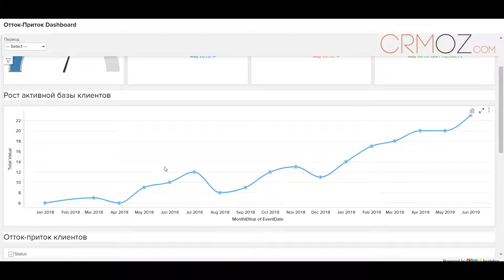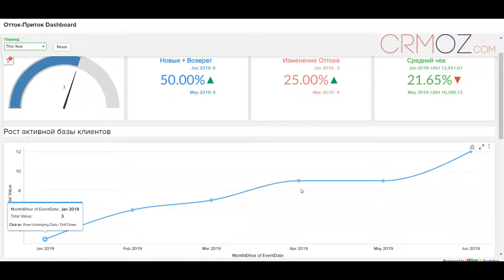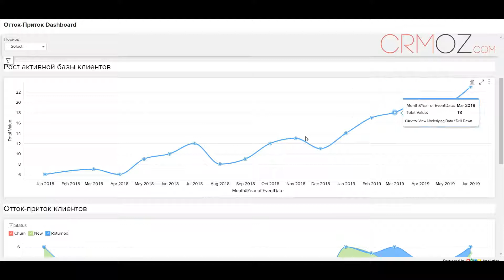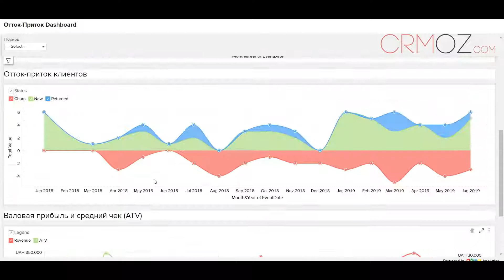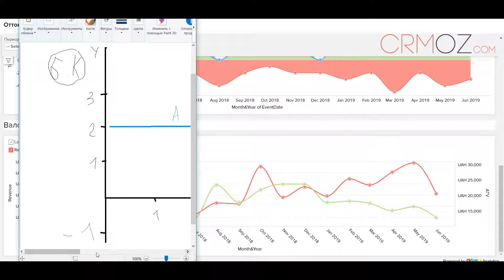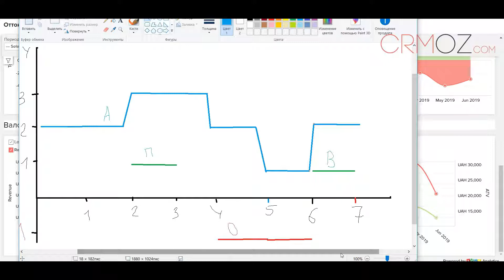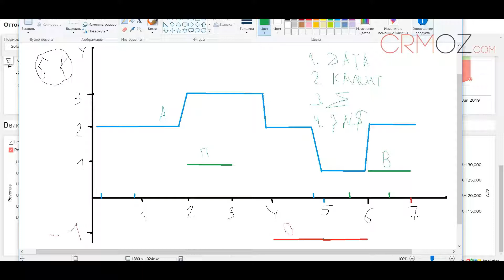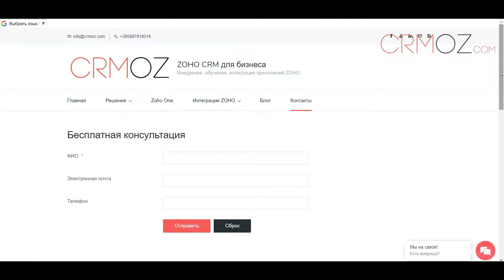Отток-приток клиентов в Zoho Analytics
Как построить отчет оттока-притока клиентов? Какие данные для этого нужны? Как посчитать активную базу клиентов?

Мы предлагаем готовый дашбоард (табло) с информацией об активной клиентской базе и потоками: новых, бывших и возвратных клиентов.

Также в дашбоарде Zoho Analytics присутствует отчет о среднем чеке и валовой прибыли, что в полной мере дает исчерпывающую информацию для принятия управленческих решений.

Заполняйте форму,

и мы поможем Вам настроить отчеты оттока-притока клиентов в максимально сжатые сроки.